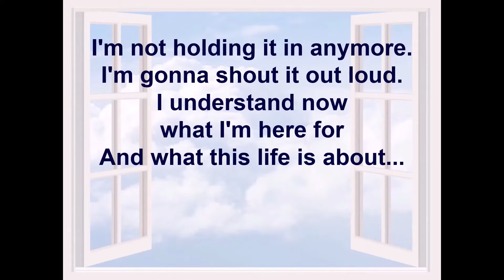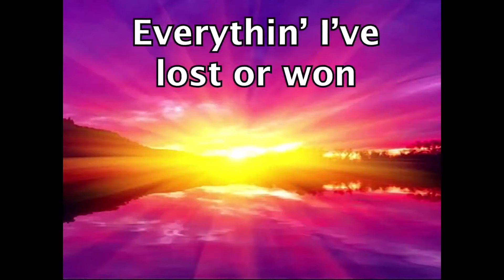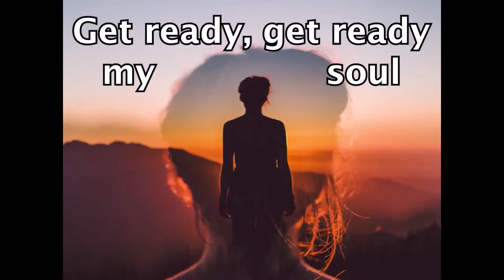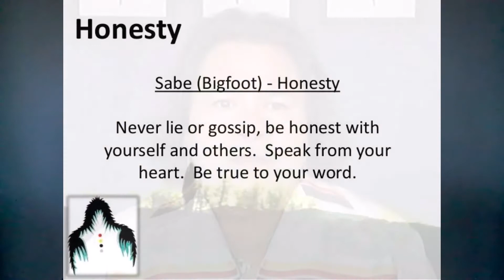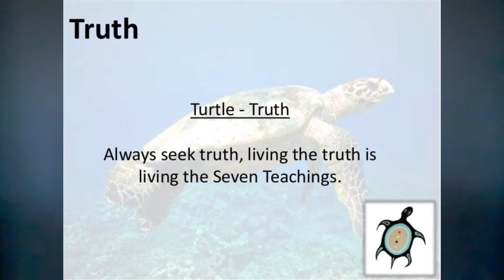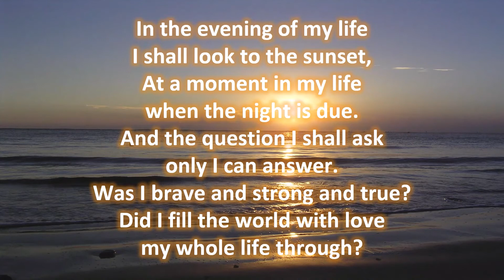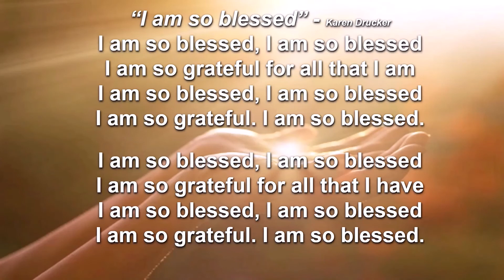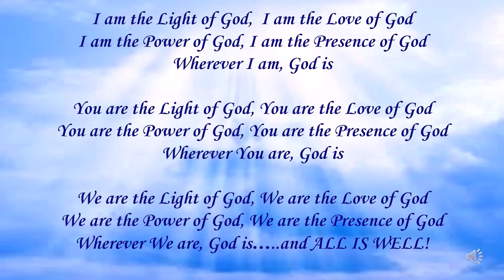20210912 Seven Sacred Teachings - Lyle Dellingham at Unity of New Westminster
"The Seven Sacred Teachings".
Lyle Dellingham shares the 7 Sacred Teachings, lessons which contain universal wisdom for all of us.

Talk: 16:22

GIFTS WELCOME!
We are grateful for your gifts which support our community.

All ages, denominations, genders, orientations, abilities and ideologies are welcome in our community.

All are welcome at Unity of New Westminster
All are worthy at Unity of New Westminster
All are celebrated at Unity of New Westminster.